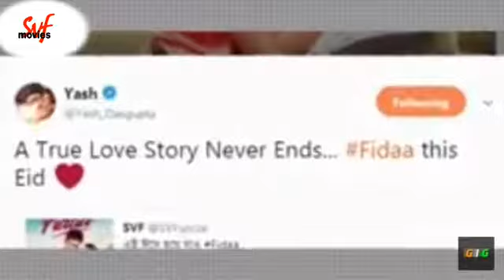Fidaa- Teaser upcoming movie/yash-Sajana/This Edit